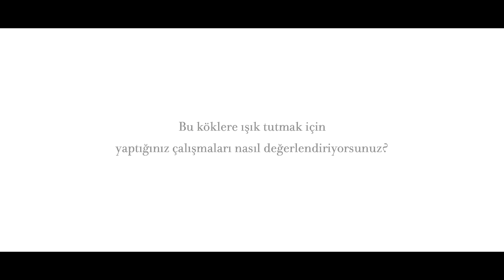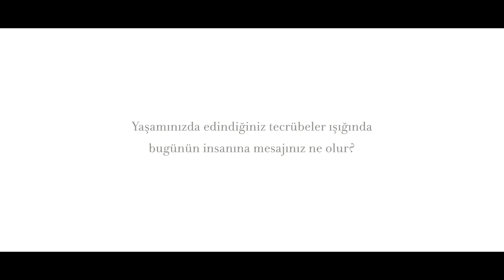125. Yıl Sohbetleri | Muazzez İlmiye Çığ | ATELIER REBUL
Hayatını tarih bilimine adamış yüz yılı aşmış bir çınar, Muazzez İlmiye Çığ...
Bizi Mersin’de kitaplar dolusu evinde misafir etti. Yüz yılı aşan değerli mirasımızı ne de güzel anlattı bizlere. 125 yıldır hiç yitirmediğimiz, hep taptaze tutuğumuz heyecanımızı onunla tekrar hatırladık. Bu vesileyle kendilerine tekrar çok teşekkür ediyoruz. İyi seyirler.